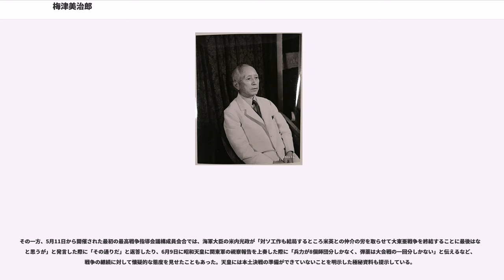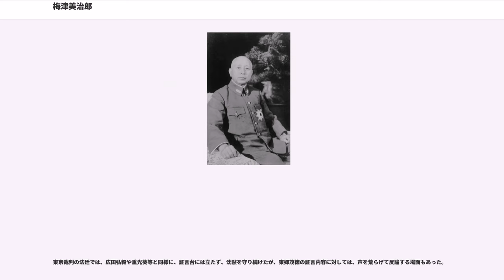梅津美治郎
梅津 美治郎（うめづ よしじろう、1882年（明治15年）1月4日 - 1949年（昭和24年）1月8日）は、日本の陸軍軍人。最終階級は陸軍大将。

極東国際軍事裁判（東京裁判）で終身刑の判決を受け、服役中に獄中死。1978年（昭和53年）に靖国神社に合祀される。

大分県中津市出身。母の再婚先の是永姓を一時名乗る。

中学済々黌を経て、陸軍中央幼年学校、陸軍士官学校（第15期7番）、陸軍大学校（第23期首席）を卒業。

参謀本部編制動員課長、陸軍省軍務局軍事課長と主流を歩むが、陸軍の刷新を図る佐官級の二葉会、一夕会などとは距離を置いていた。

1931年（昭和6年）8月に参謀本部総務部長に就く。同年12月に犬養内閣が発足、いわゆる皇道派の荒木貞夫が陸相に就任すると、荒木は真崎甚三郎を参謀次長に据え参謀本部の実権を握らせる。

しかし真崎の腹心で対ソ戦略の権威である小畑敏四郎第三部長と、陸軍きっての逸材とされる永田鉄山第二部長の間に深刻な対立が発生、対ソ準備への専心を説く小畑に対し永田は対支那一撃論を主張する。

両者は東條英機、鈴木率道ら課長級も巻き込んで争い、梅津は古荘幹郎第一部長とともにこの抗争への対応に苦慮するが、皇道派の専横や派閥人事もあって次第に真崎、小畑らへの批判を強め、やがて皇道・統制両派の角逐につながる。

1934年（昭和9年）3月には支那駐屯軍司令官に就任。同年11月に宋哲元の部下の馮治安の部隊が熱河省を侵犯し、大灘西方20キロの断木梁に進出し、関東軍が追撃し宋哲元の本拠地近くまで迫った。梅津は宋哲元のとりなしをして、関東軍は追撃を止め引き返した。

1935年（昭和10年）6月に国民革命軍の何応欽と「梅津・何応欽協定」を結ぶ。当時、華北で相次いだ抗日レジスタンス運動が国民党の主導によるものとし、その撲滅のため、
といった内容の協定を結んだ。この協定の申し入れについては、当初梅津は全く知らず、駐屯軍の酒井隆参謀長と高橋坦陸軍武官の策謀であったとされている。

1936年（昭和11年）2月、二・二六事件が勃発。第2師団長（仙台）であった梅津は、第4師団長（大阪）の建川美次と電話で早期鎮圧の方策について話し合い、陸軍省に断固討伐を求める電報を発する。

事件後、同年3月には古荘幹郎の後任として陸軍次官に就任。

翌年にかけて寺内寿一陸軍大臣の下で大規模な粛軍人事を行い、皇道派を中央から一掃した。その際に陸軍省に軍務課を新設し、陸軍の政治への発言力を強めたのが皇道派の反発を招いた。一部の右翼活動家からは「梅津は日本の赤化を企図している」という怪文書を撒かれる結果となった。

1939年（昭和14年）8月の阿部内閣組閣に当たって、三長官会議では多田駿を後継陸相に推挙するが、昭和天皇の「畑俊六（侍従武官長）、梅津以外は三長官会議の結論であっても認める意思はない」との言により畑が陸相となる。

この発言は、前陸相の板垣征四郎が中心となって推進した日独防共協定強化策を嫌い、自らの意を受けてこれに反対しうる陸相が必要という天皇の判断によるものであり、二・二六事件後の粛軍をこなした梅津への信頼感を物語る。

同年9月、関東軍司令官（1942年から関東軍が総軍に格上げされ総司令官に名称変更）に就任。直前に発生したノモンハン事件の責任を取って植田謙吉大将が退いた後で、再三にわたり中央の統制を破って大事件を起こした関東軍参謀らの粛正が求められていたが、見事にその任を果たした。

太平洋戦争中に関東軍が何の事件も起こさず静謐を保ったのは梅津の功である。

1944年（昭和19年）7月、サイパン島失陥の責任を取って辞任した東條英機（首相・陸軍大臣も兼務していた）の後任として参謀総長に就任。

終戦後まで務め、最後の参謀総長となった。なお、東條はその後の首相退任に当たり、次の内閣で陸軍大臣として残ることを画策したが、参謀総長となった梅津が杉山元教育総監とあらかじめ打ち合わせを済ませ、東條を含めた三長官会議の結果、杉山が陸相に回ることとなった。

同年12月、海軍の小沢治三郎中将が、いわゆる細菌戦を立案した。これは榎尾義男海軍大佐が指揮し、細菌を保有するネズミや蚊を人口が密集する米本土西岸にばらまき生物災害を引き起こす作戦内容であった。機材として航空機2機を搭載する伊四〇〇型潜水艦を使用する計画ではあ...